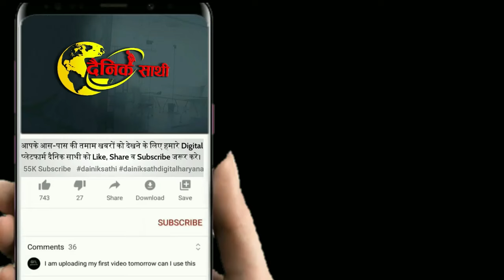Dainiksathi: रेवाड़ी में अधिकारियों की अब खैर नहीं | REWARI NEWS| BJP HARYANA